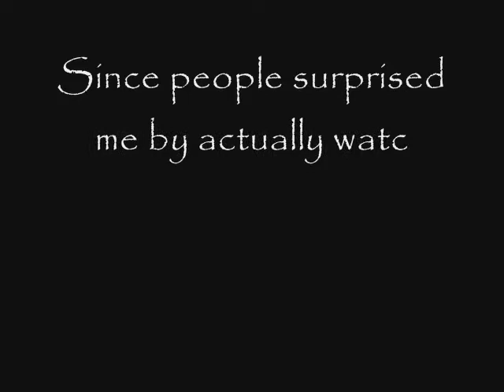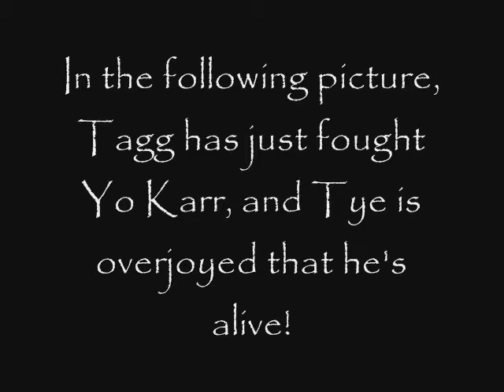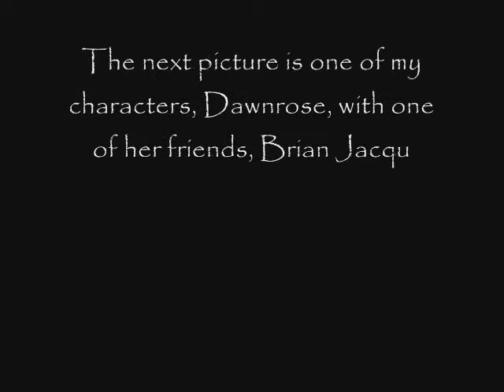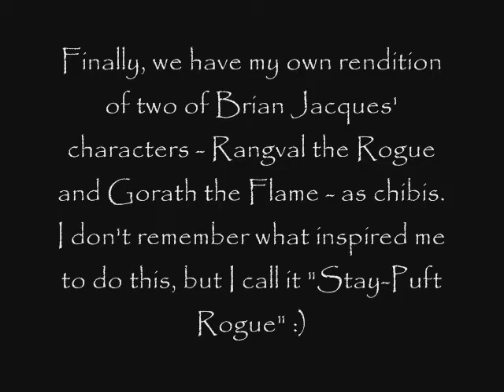My Artwork 1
Please no flaming! If you are one of those people who don't like fanfics where the characters are related to or in love with an already existing character, no one is making you watch this.
So anyway, the rest is explained in the actual video, so enjoy!